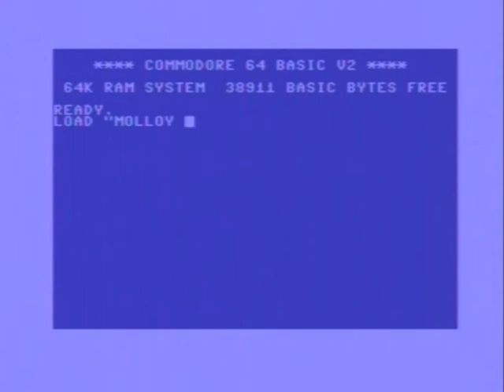Molloy - Thursday Electric